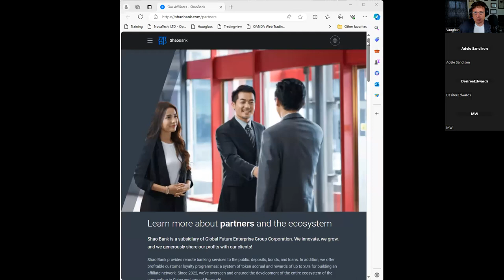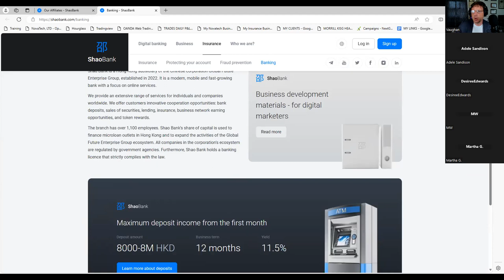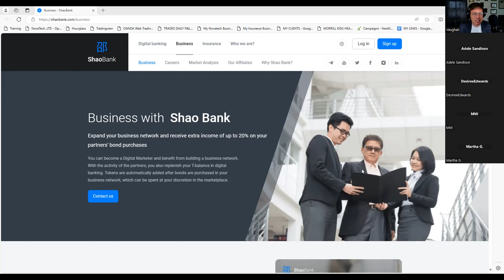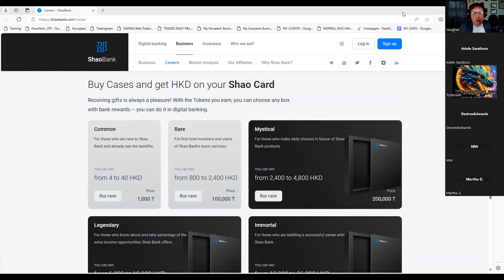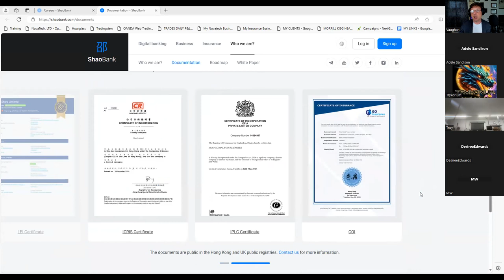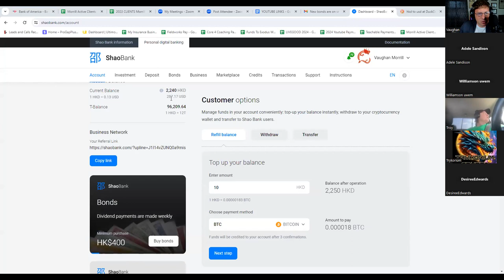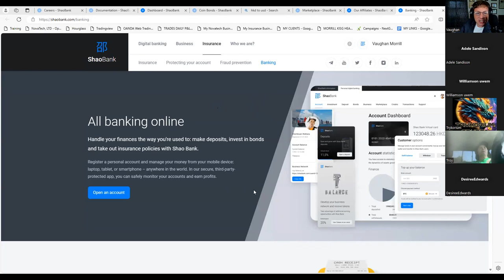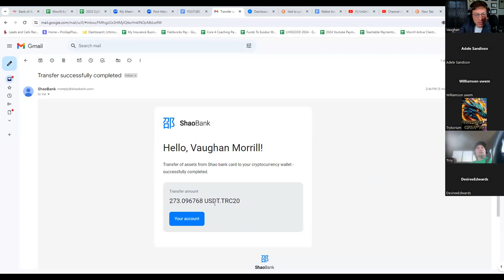SHAO BANK OVERVIEW 03/15/2024!